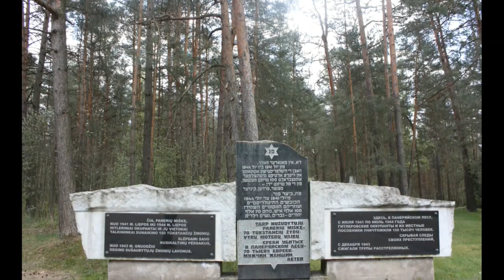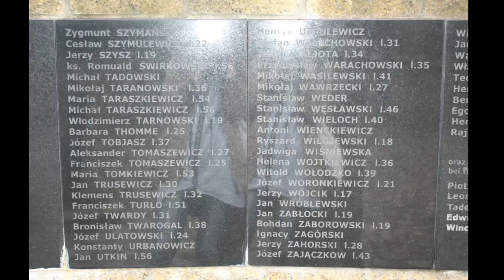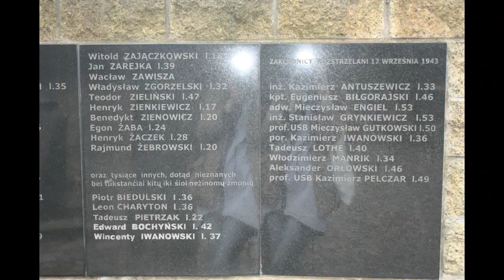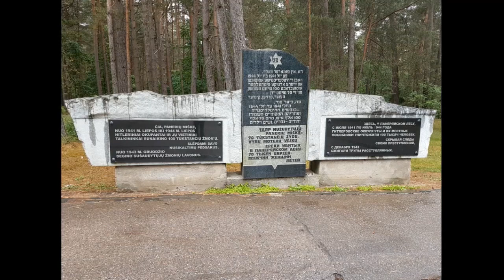Zbrodnia w Ponarach koło Wilna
Film o zbrodni niemiecko-litewskiej w Ponarach k. Wilna. W czasie II wojny światowej, w latach 1941–1944 las w Ponarach był miejscem masowych mordów (ok. 100 tys. osób) dokonywanych przez oddziały SS, policji niemieckiej i kolaboracyjnej policji litewskiej pod Wilnem. Wśród ofiar głównie Żydów znajdowało się ok. 20 tysięcy Polaków (inteligencja wileńska i żołnierze Armii Krajowej), a także grupy Romów, komunistów oraz Rosjan.

Zdjęcia: Emilia Dziewiecka
dr Mirosław Czado
archiwalia - wikipedia